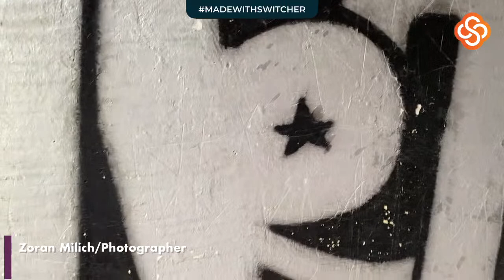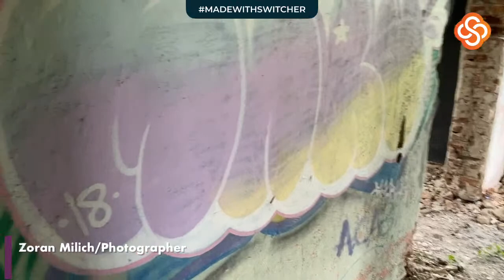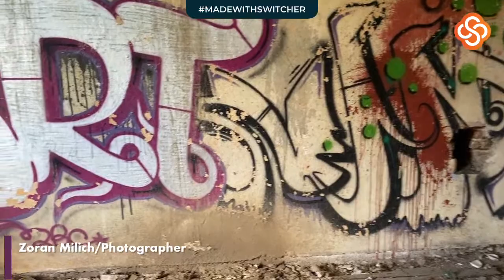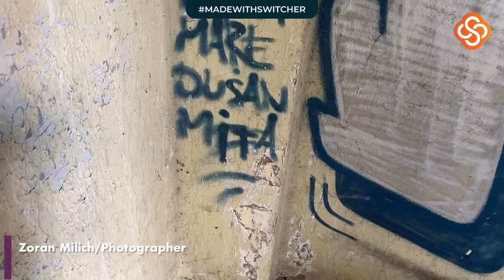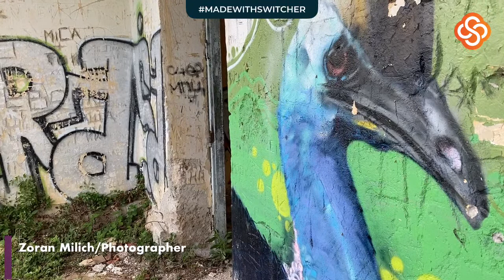🔴 LIVE 🎥 Graffiti Railroad Station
Join Zoran Milich in his latest livestream as he explores a run-down railroad station that has become an unofficial graffiti museum. Through his camera lens, Zoran shows how art can be found in the remotest of places and how photographers can capture beauty in the most unexpected locations. Zoran shares his tips on how to photograph street art, the importance of composition, and how to tell a story through your images. If you're a photography enthusiast looking to improve your skills and learn how to find inspiration in unexpected places, this livestream with Zoran Milich is not to be missed!